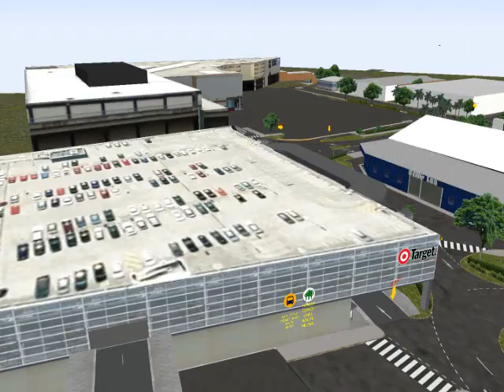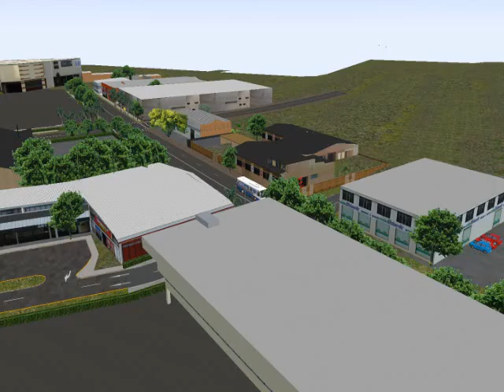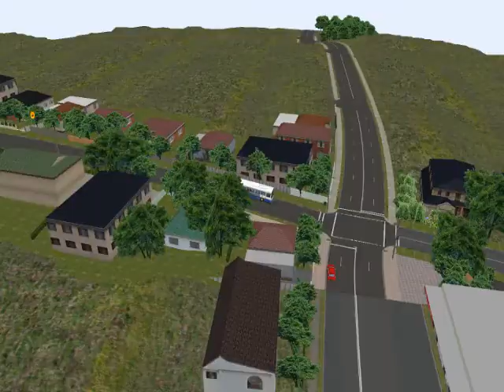OMSI Manly WIP - 139 Warringah Mall to Freshwater Shops